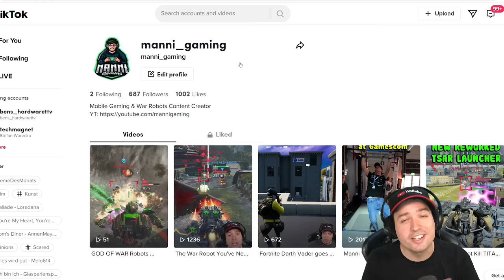Remember THIS META? Pursuer Mk3 Cudgel War Robots Gameplay WR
War Robots Pursuer Mk3 Gameplay with Cudgel: Old WR Meta Revived!